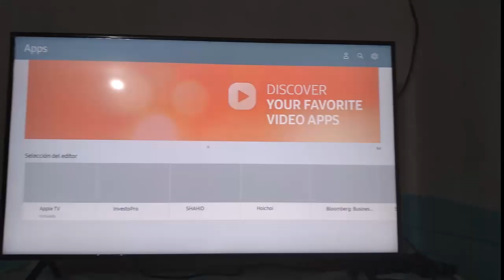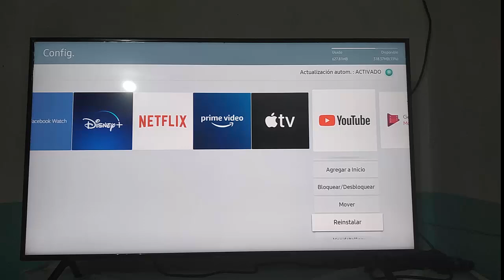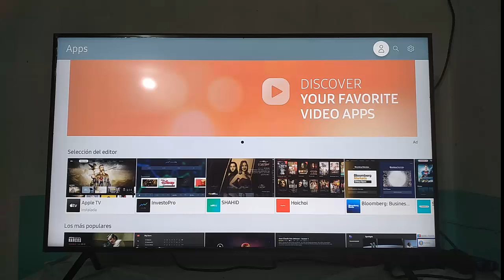Pantalla Negra Youtube en Smart TV [Funciona 1000%] I Solución 2025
En este video te enseñare a Como reparar Error Pantalla Negra Youtube en Smart TV de una manera rápida y sencilla por medio de varios pasos que cualquier persona puede realizar